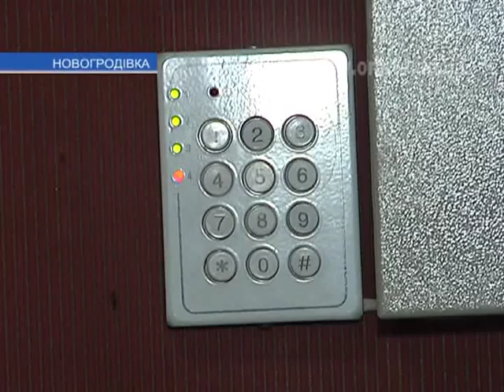Миллион за 10 минут. В Новогродовке ограбили ювелирный магазин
В ночь на 1 октября четверо в масках ограбили ювелирный магазин в Новогродовке. За 10 минут дерзкие преступники обогатились на миллион гривен. Пока милиция занимается поиском золотых изделий и грабителей, из магазина увольняются работники.